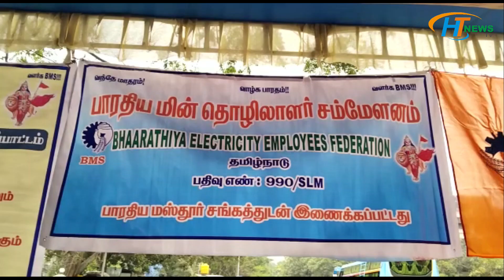பாரதிய மின் தொழிலாளர்கள் சம்மேளனம் சார்பில் அரசுக்கு கவன ஈர்ப்பு ஆர்ப்பாட்டம்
நான்கு ஆண்டுகளுக்கு ஒருமுறை வழங்கப்பட்ட ஊதிய உயர்வை மீண்டும் வழங்க ஊதிய உயர்வு  ஒப்பந்தத்தை தாமதப்படுத்திய காலங்களுக்கு நிலுவைத் தொகையை மீண்டும் வழங்க அகவிலைப்படி எஸ்.எல்.எஸ் கடன் வசதி பாதி அளவு போனஸை மீண்டும் வழங்க வேண்டும் என்ற பல்வேறு கோரிக்கைகளை முன்வைத்து பாரதிய மின் தொழிலாளர்கள்
சென்னை எழும்பூர் ராஜரத்தினம் விளையாட்டு அரங்கம் முன்பாக சம்மேளனம் சார்பில் 500க்கும் மேற்பட்டோர்
கலந்து கொண்ட கவனயீர்ப்பு ஆர்ப்பாட்டம் நடைபெற்றது

 ஆர்ப்பாட்டத்திற்கு பின்பு செய்தியாளர்களிடம்
 பேசிய மாநில அமைப்பு செயலாளரும் வழக்கறிஞருமான ரா.முரளி கிருஷ்ணன் கூறியதாவது

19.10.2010 நாளிட்ட அரசாணை எண் 100ன் அடிப்படையில் மின்சார வாரிய பணியாளர்கள் மற்றும் ஓய்வூதியதாரர்களின் எதிர்கால பாதுகாப்பிற்கு உத்தரவாதம் அளித்து உடனே முத்தரப்பு ஒப்பந்தம் மேற்கொள்ள வேண்டும் என தமிழ்நாடு அரசை வலியுறுத்தி கேட்டுக்கொள்கிறோம் மின்சார வாரிய பணியாளர்கள் மற்றும் ஓய்வு தருவதற்கு மின்வாரியத்தை கம்பெனிகளாக பிரிப்பதற்கு முன்னர் எந்தெந்த சலுகைகள் மற்றும் உரிமைகள் வழங்கப்பட்டு வந்தனவோ அவற்றுக்கு சற்றும் குந்தகம் ஏற்படாமல் பிரிக்கப்பட்ட நிறுவனங்களிலும் தொடர்ந்திட ஓர் முத்தரப்பு ஒப்பந்தம் செய்து கொள்ள வேண்டுமென மேற்கண்ட அரசாணையில் வரையறுக்கப்பட்டுள்ளது ஆயினும் கடந்த 12 ஆண்டுகளுக்கு மேலாக அரசின் உத்திரவாதத்துடன் கூடிய உத்தரப்பு ஒப்பந்தம் மேற்கொள்ளப்படாமல் நிலுவையிலேயே உள்ளது 2010 நாளிட்ட அரசாண எண் 100 பிரிவு 6  வரையறுக்கப்பட்டுள்ள படி தமிழ்நாடு மின்சார வாரியம் மாநில அரசின் பொதுத்துறை நிறுவனமாக இருந்தபோது மின்வாரிய தொழிலாளர்கள் பொறியாளர்கள் அலுவலர்கள் மற்றும் ஓய்வுதாரர்களுக்கு அரசு ஊழியர்களுக்கு நிகராக வழங்கப்பட்ட சலுகைகள் யாவும் மின்வாரியம் கம்பெனி சட்டத்தின்படி மூன்று நிறுவனங்களாக பிரிக்கப்பட்ட  பின்னரும் தொடரும் என்கிற அரசின் உத்திரவாதத்துடன் ஒப்பந்தத்தை விரைவாக மேற்கொள்ள வேண்டும் என தமிழக அரசை வலியுறுத்தி போராட்டம் நடைபெற்றது என்று கூறினார்.